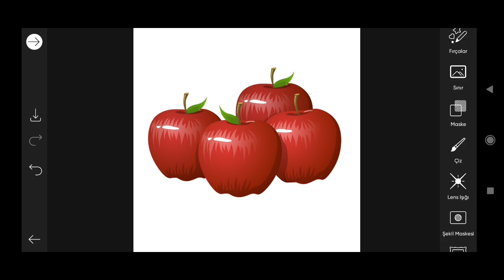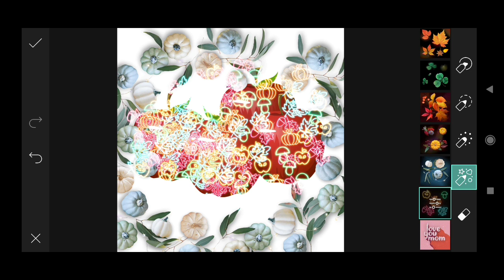How to Picsart Photo Editing #13579